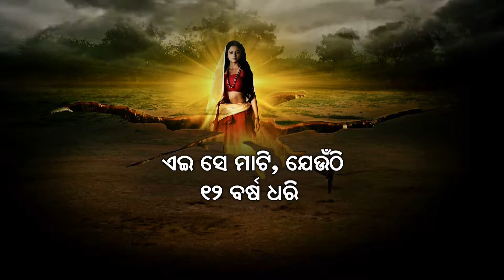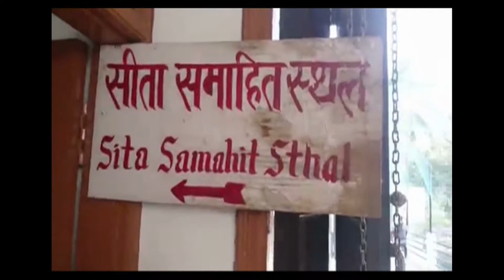DADA# ମାତା ସୀତା କେଉଁଠି ନେଇଥିଲେ ପାତାଳ ସମାଧି # Myth# Maya # History# Mystery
ମାତା ସୀତା କେଉଁଠି ନେଇଥିଲେ ପାତାଳ ସମାଧି
BY_A.R.Deepankar Das
Voice_RJ Manoj Mohapatra
Click_Alisha Alpana Das